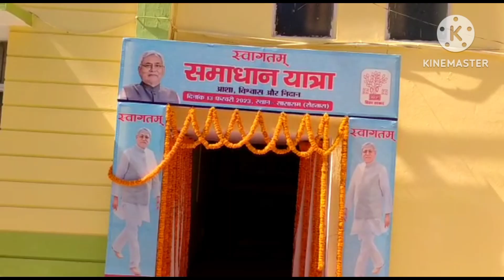सासाराम मे सीएम नीतीश की समाधान यात्रा / 13 February 2023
samadhan yatra
r.exp24news/live
sasaram meyarkajalkumari